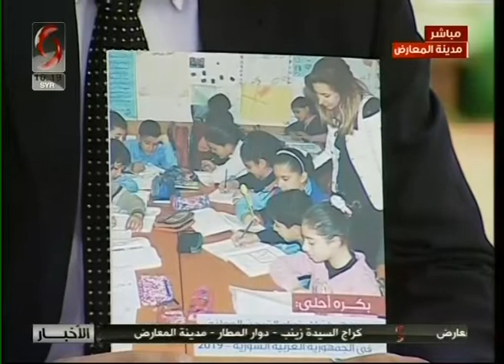صباحنا غير 2019/9/4 مع أحمد علي - رئيس قسم الجودة في المركز الوطني لتطوير المناهج